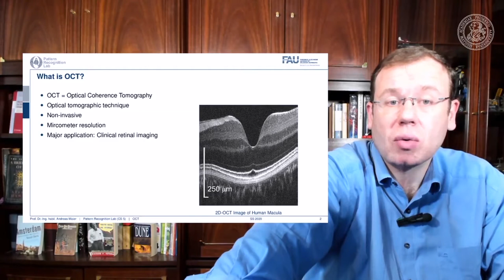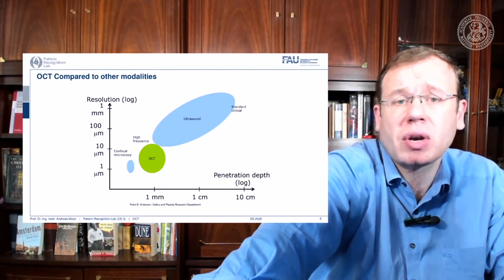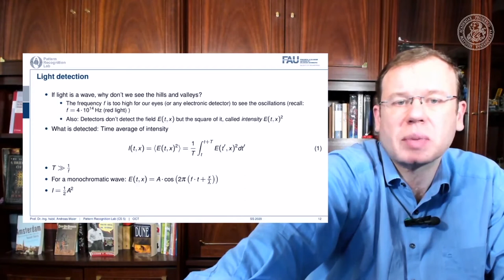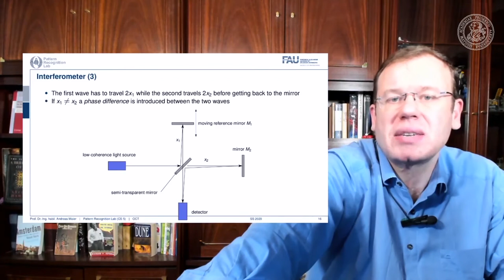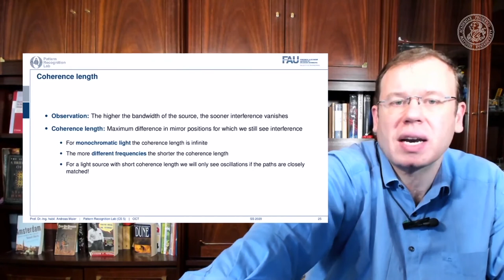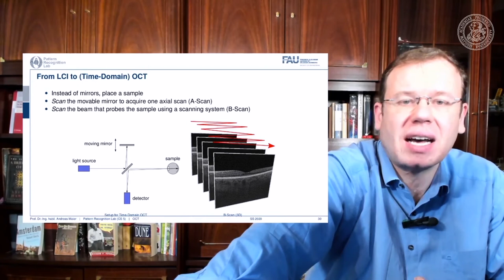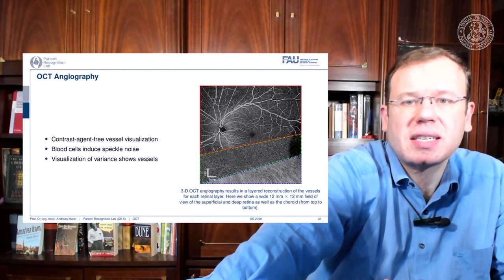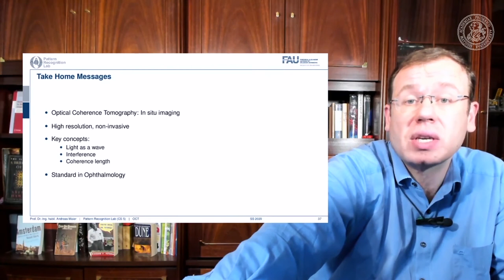Medizintechnik - Optische Kohärenztomographie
In diesem Video stellen wir Optische Kohärenztomographie und deren Grundlagen vor.